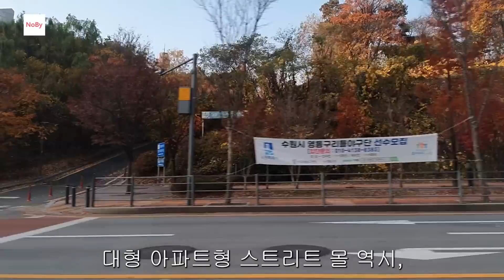망하기 직전의 광교, 동탄한테 밀리더니. 임대료가 무려 월 1천만원? 유령상가라 불리는 광교신도시! 부동산 상가 분양 아파트 이야기 입주권 분양권 재개발 재건축 노가다 노비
동탄 한테 밀린 광교 .
임대료 가 무려 월 1천만원 ?
유령도시 , 유령상가 라 불리는 광교신도시 의 이유 는 이것 !